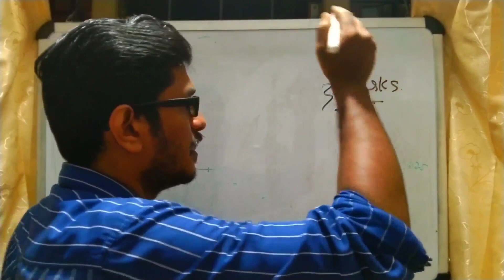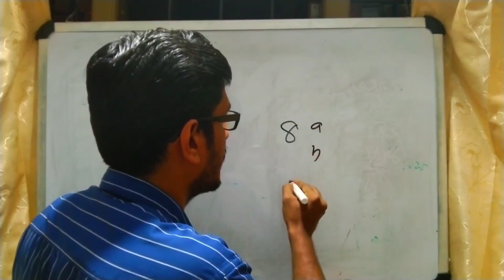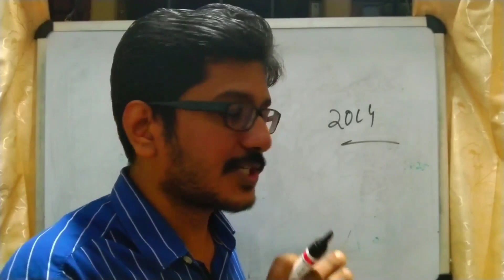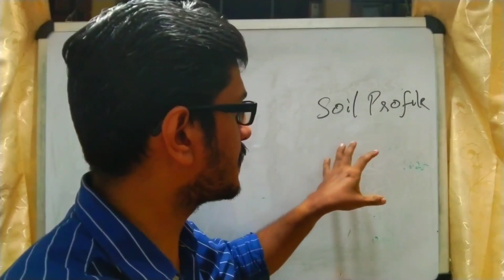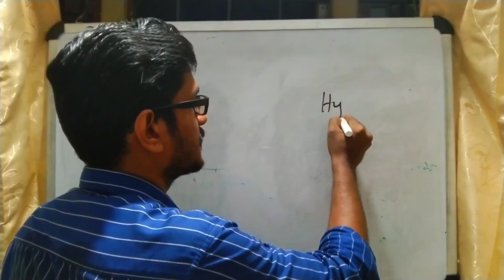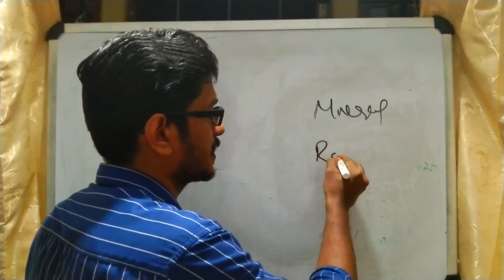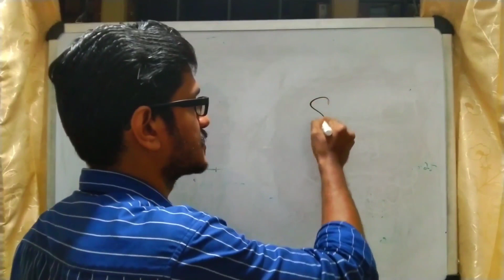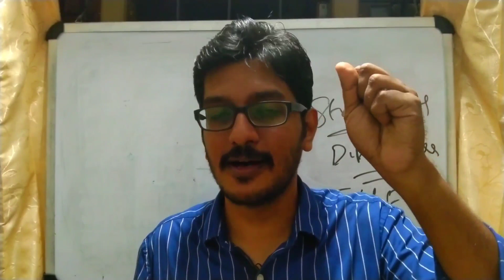Campuzon App's Free Exam Orientation class on Engineering Geology (S4 CE)